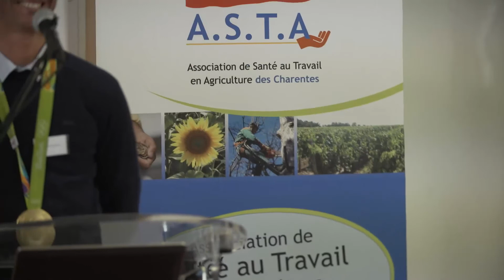Karim Laghouag MSA des Charentes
Témoignage de Karim LAGHOUAG journée " Journée Rencontre Equine Performance Travail et Santé" « Garantir le bien-être et la santé de l’homme et du cheval pour travailler mieux et plus longtemps »